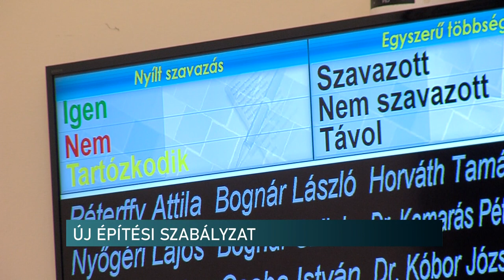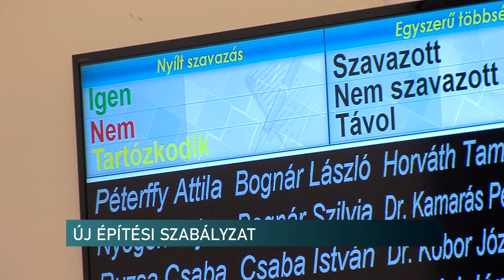Jöhetnek a magánbefektetők - zöld utat adott a baloldal a pécsi fejlesztéseknek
Bőrklinika, régi Vásárcsarnok épülete, kelet-nyugati elkerülő út - három olyan terület Pécsen, amelyeken jelentős fejlesztés várható a közeljövőben. Ehhez azonban módosítani kellett a baranyai megyeszékhely építési szabályzatán. A változtatások azt jelentik, hogy magánbefektetők hasznosíthatják az ingatlanokat. A változtatások ellen benyújtott módosító javaslatokat leszavazta a baloldali többség.